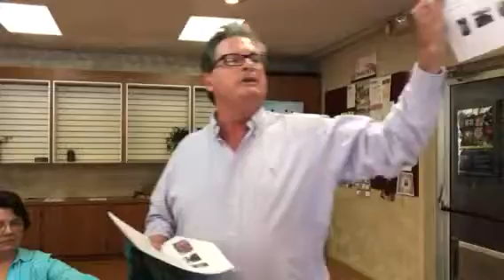5 min Fun Summary Protective Therapeutic Energy Wrap and blanket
5 min summary of three healing powers of Protective Therapeutic Energy Accumulating Wrap and Blanket
Kathy Perry Sharing her grateful use in traveling at end...